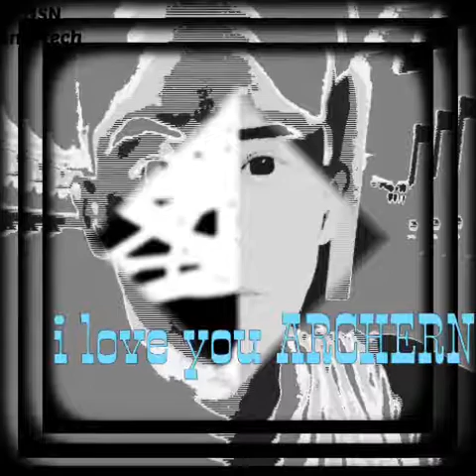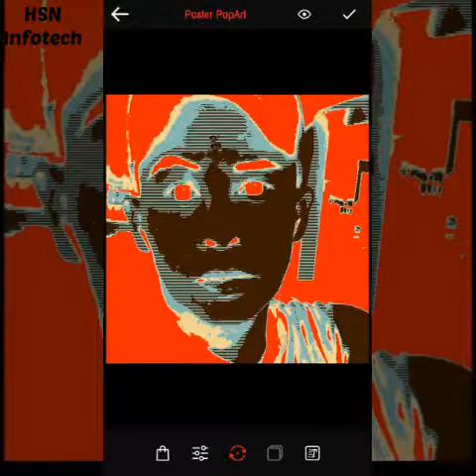I just want you to know that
LOUIE RAI VICTOREIGN AND ARCHERN duet new